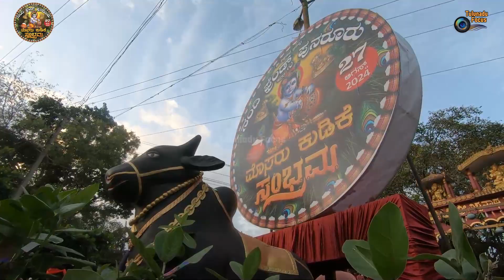Punaroor Mosaru Kudike 2024 | Nandi Friends Punaroor | Kinnigoli | Tulunadu Focus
Nandi Friends Punaroor 26th Mosaru kudike Celebration 2024 - Punaroor Mosaru Kudike 2024 | Tulunadu Focus